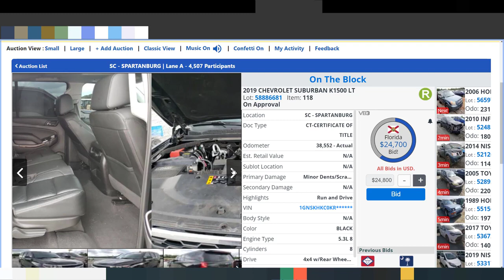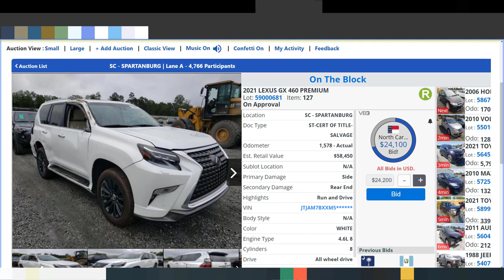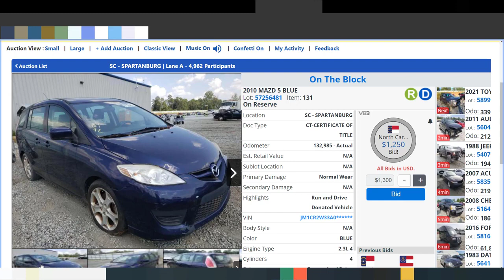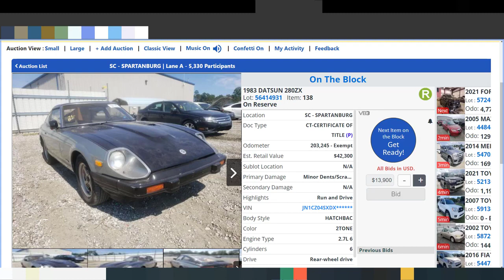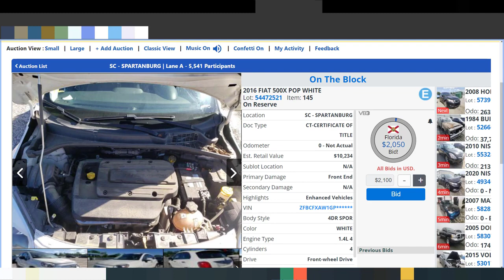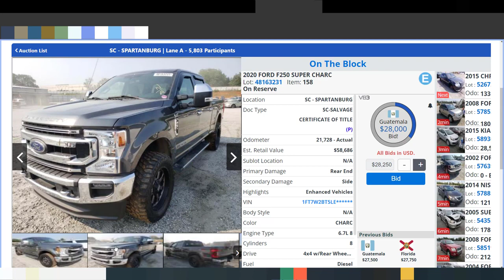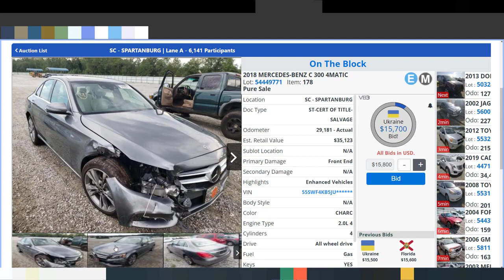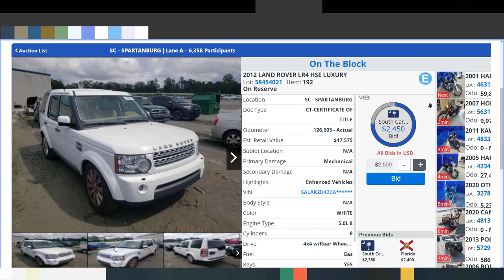Copart Auto Auction Bidding 07/31/22